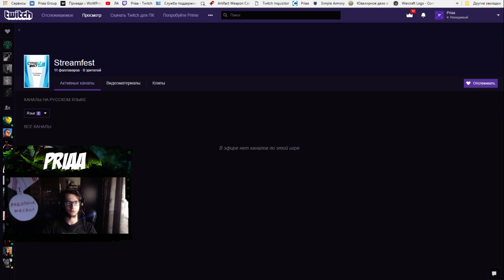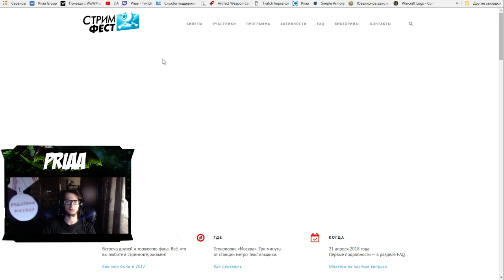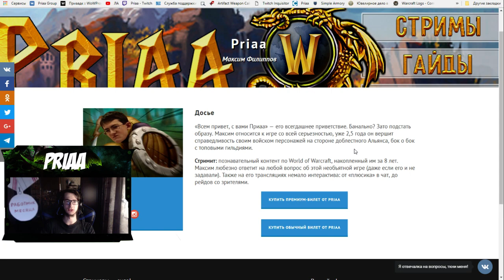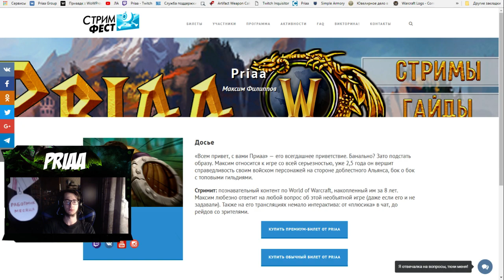Анонс важного события. 21.04.18